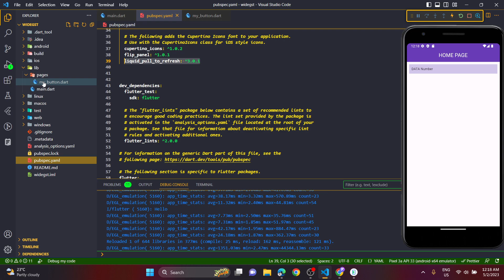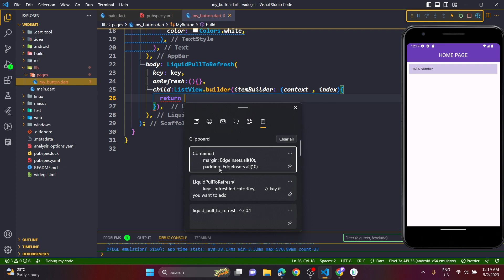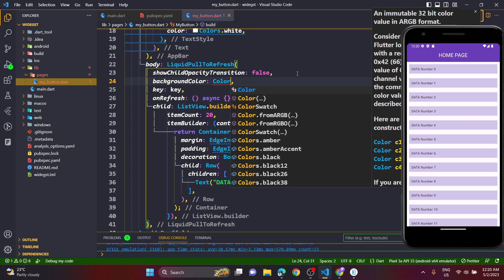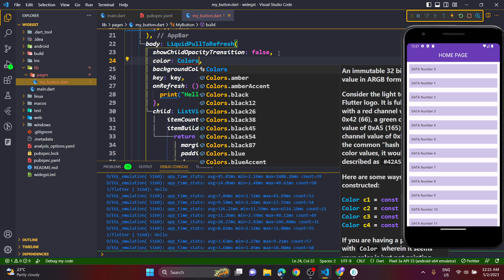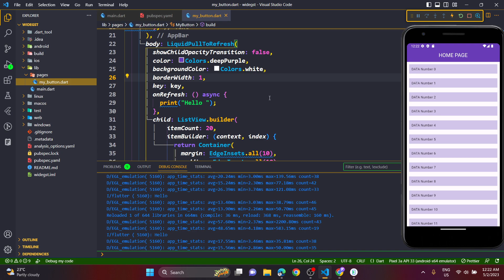Flutter pull refresh | Loading Animation in Flutter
🧑‍💻Description :
is video me Hmlog sikhenge ki :   How to use flutter pull refresh  agr apko ye jankari achhi lagi ho to hmare channel ko subcribe kr ke hme support kre, taki hm apko aur yese hi video dene ka try kr ske.
agr apko flutter me koi bhi Problem aa raha ho to app hmare flutter Community Join kr skte ho On Slack

👉👉👉👉👉👉 Nodemcu Video 👈👈👈👈👈👈

👉👉👉👉👉👉 Getx Video 👈👈👈👈👈👈

Flutter is Amazing in the develop android app or desktop app